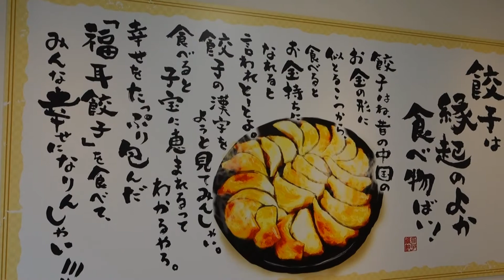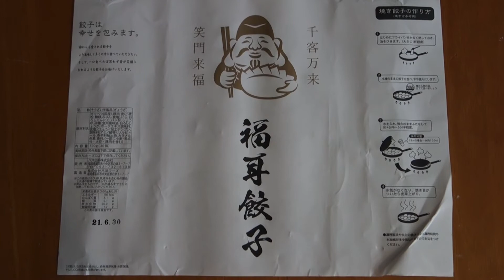福耳餃子の大濠店がオープンしていました！ - Fukumimi Gyoza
福耳餃子の大濠店がオープンしていました。